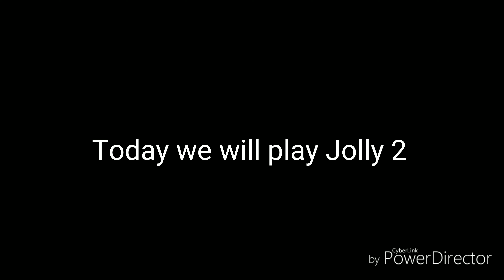FNAF back - Jolly 2 Night 1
I saw Freddy Bonnie and Chica.
Let's play Jolly 2

Night 1
In the cargo area there are Jolly and George.

Wait a minute. Where is Tweetie Maxie and Metalionette?

In the cargo area 2 there is Freddy Bonnie Chica and Where is Foxy?

Those who are not here are just Tweetie Maxie Metalionette and Foxy.